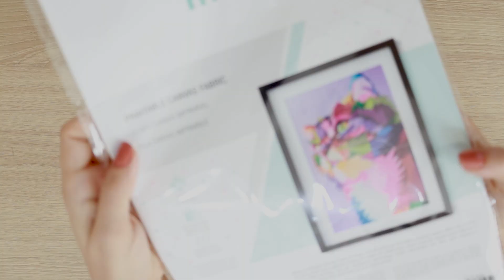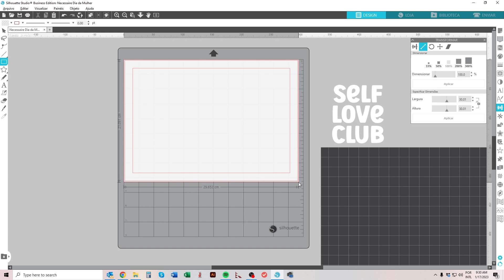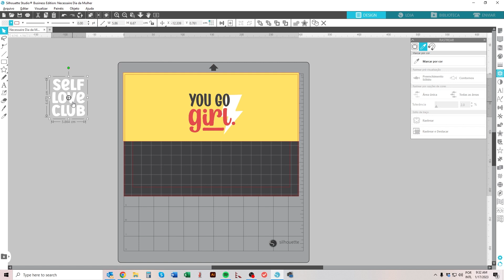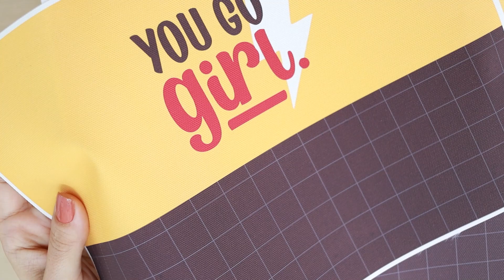Nécessaire personalizada Passo a Passo- Dia Internacional da Mulher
Olá crafters! Eu sou a Thiara Ney, do time de Designers da Silhouette Brasil e quero te mostrar o que eu descobri quando estava vasculhando o site da Silhouette Brasil em busca de novidades. A Mimo lançou um tecido imprimível muito perfeito. E é claro que eu já tratei de garantir um pacote pra mim vamos fazer uma nécessaire personalizada usando esse material?